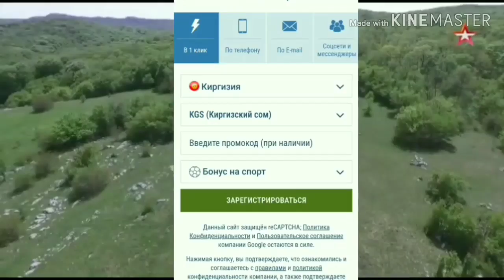УЛАККА 💯 КЕПИЛДИГИ МЕНЕН АТ САТЫЛУУДА 15 01 20.